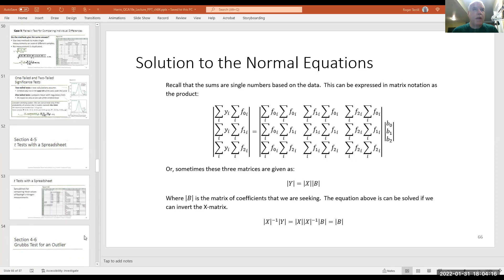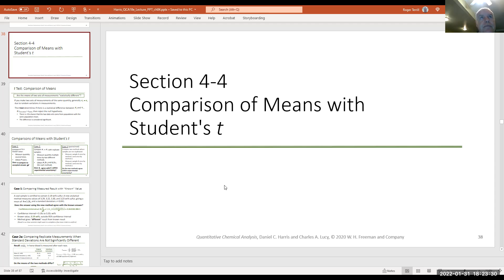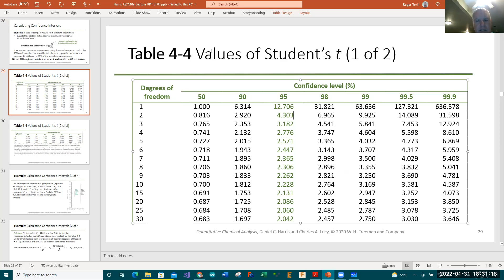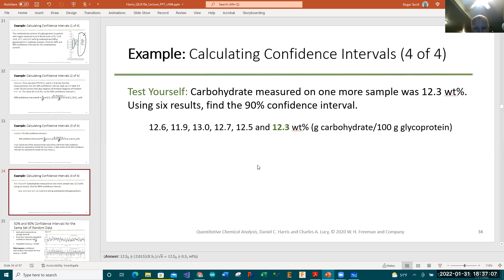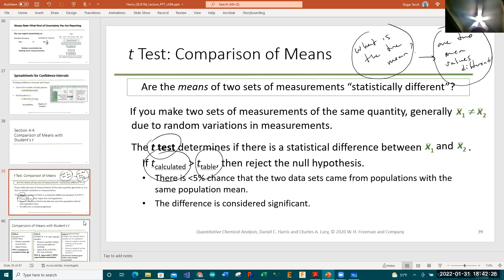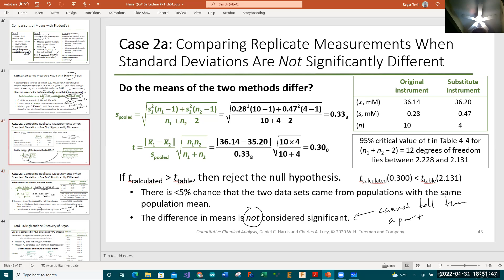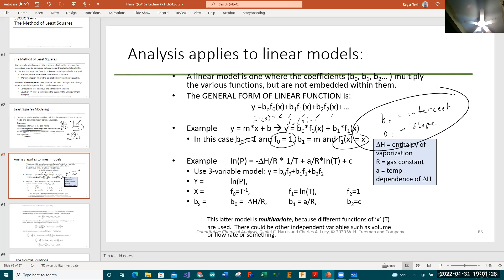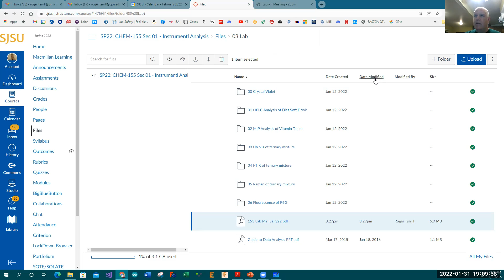Chem 155 S'22 Lecture 2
Chem 155 S'22 Lecture 2 = t-tests and beginnings of least squares